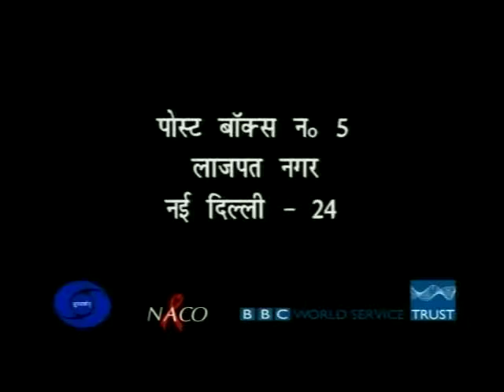Dar Ka Bhoot Bhagayo!!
Film for NACO on HIV testing.
Music Directer/Composer : Ashish Banerjee
Voice Over: Ashish Banerjee
Executive Producer Sound: Sangeeta Banerjee
Sound Production Company and Studio : 0db SoundWorks
Production House: Wannabe Films